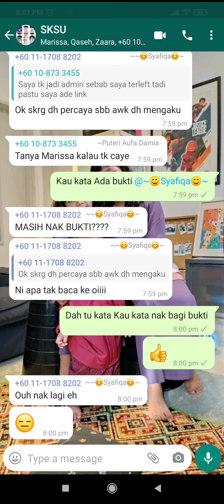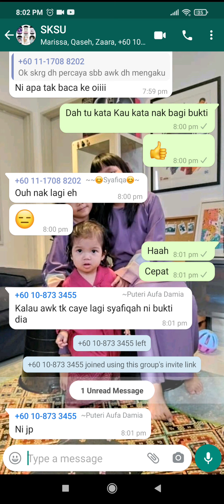Bergaduh pasal admin lagii [Part 3]